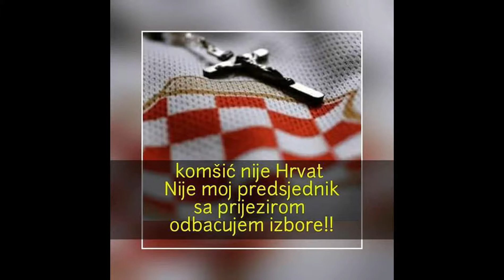NOT MY PRESIDENT-ŽEPČE & HERCEG BOSNA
Against Domination and Hypocrisy